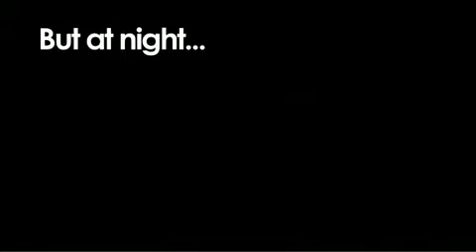Battlefield Heroes Vampires vs Werewolves